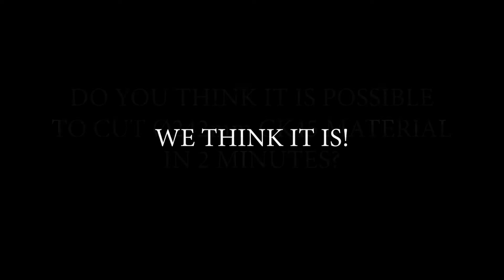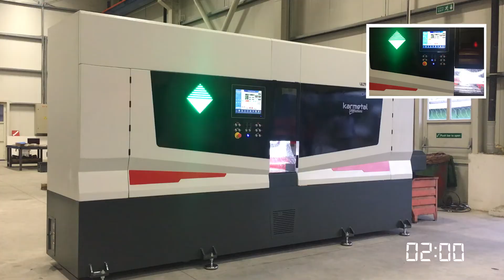MAKINA METAL KESIM FILMI | KARMETAL | MEKANİK | MAKİNE | KESİM MAKİNESİ | ENDÜSTRİ |TESTERE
🇹🇷: "Tanışmak ve Tanıtmak" için dünyanın en prestijli makine fuarlarından olan EMO Hannover fuarına davetlimizsiniz!
   15. Salon, E15
   🇬🇧: You are invited to EMO Hannover exhibition one of the most important machine exhibition for "Meeting and Presenting"!